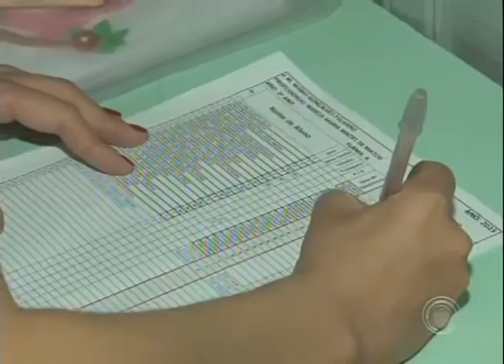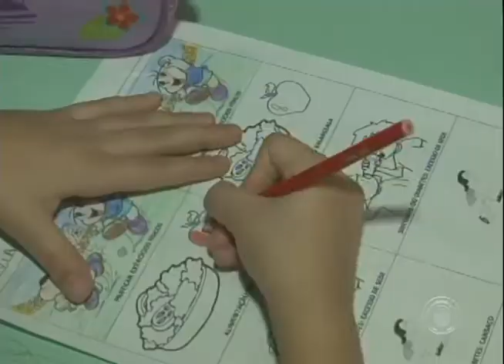Secretaria de Educação alerta para crescimento de casos de diabetes entre alunos